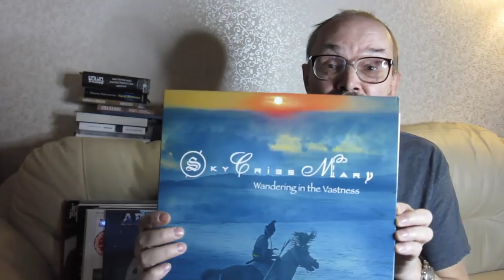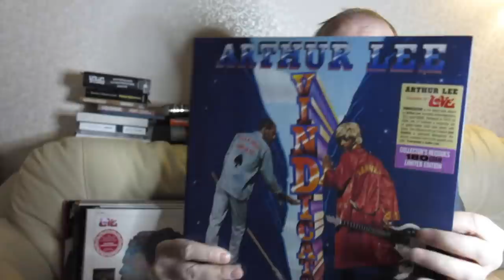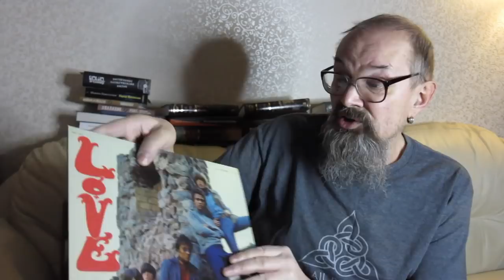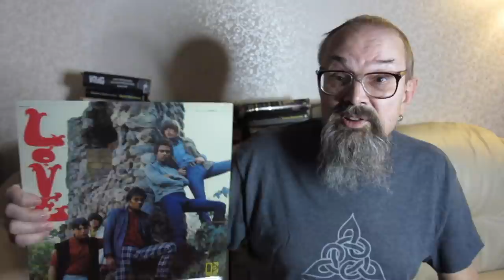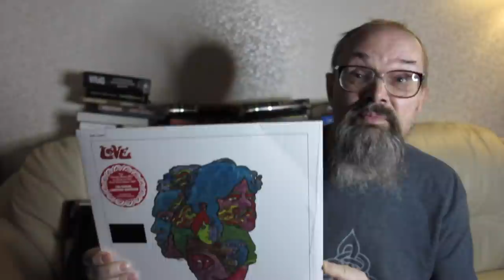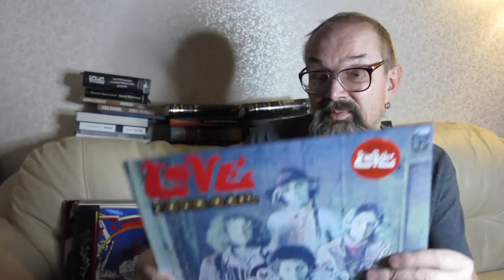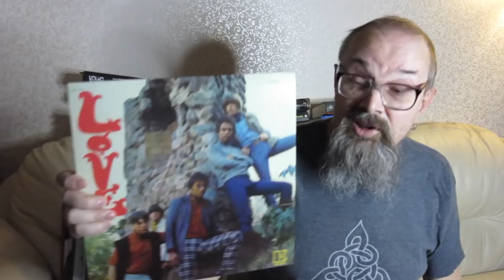Алексей Рыбин про Love - 1966